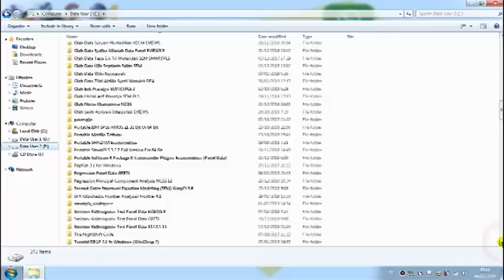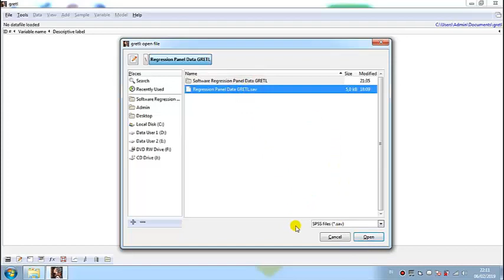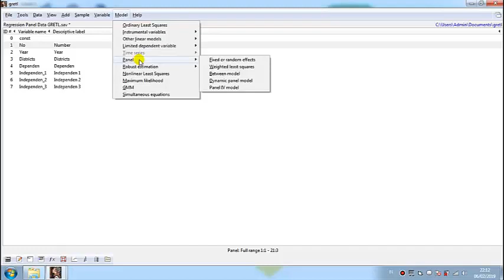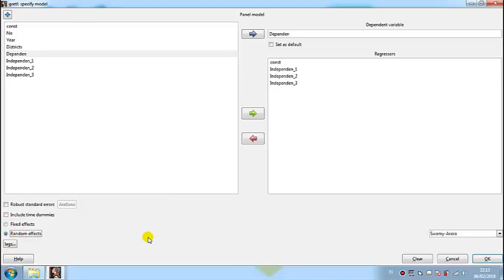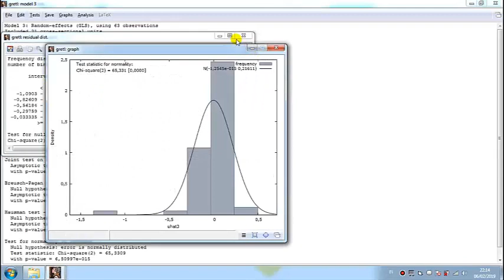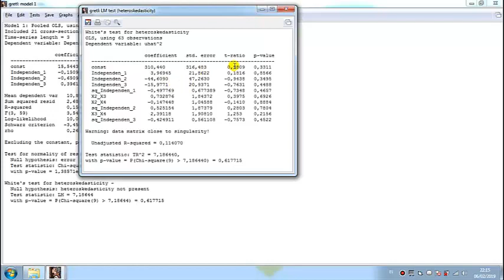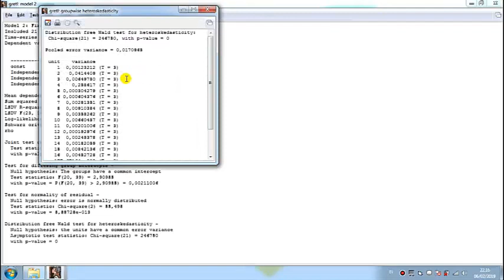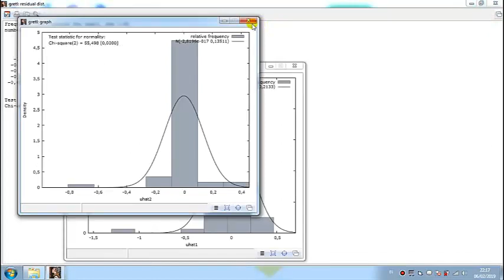Regression Panel Data GRETL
Regression